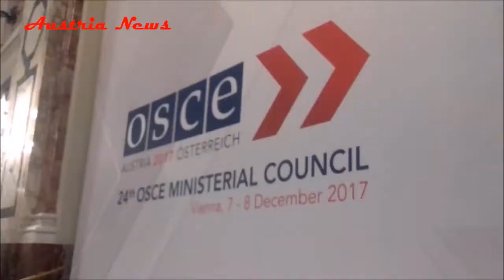الارهاب والتطرف الديني والهجرة على مائدة الاجتماع الوزراي لمنظمة الامن والتعاون الاوروبي